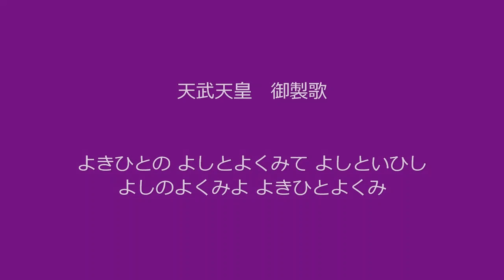万葉集 巻第一 第二七首 天武天皇 / まんようしゅう / Manyousyuu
『万葉集』（まんようしゅう、Manyousyuu）は、奈良時代末期
（～ A.D. 800）に成立したとみられる日本に現存する最古の和歌集
である。